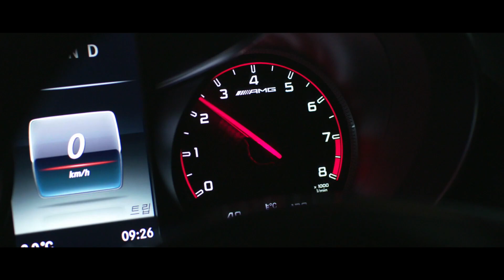"절대 아무나 못 만들죠" 무시하던 사람들도 한 번 타보면 무조건 생각 바뀌게 만든다는 벤츠의 역대급 신차들 총정리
자동차 마니아들을 위한 하드코어 모델들, 벤츠의 고성능 브랜드 AMG 라인업을 소개합니다. 여러분은 어떤 차가 가장 마음에 드시나요?